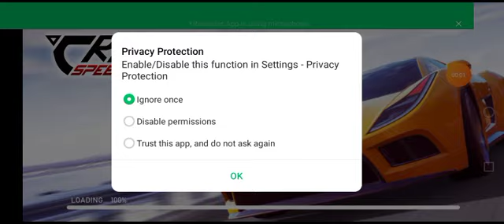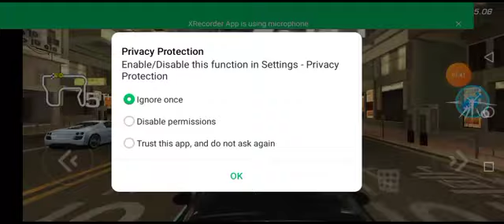Crazy Speed Car game / Car racing games played .....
Crazy Racing Moto Bike 3D - Sports Car Drift Racing Games - Android Gameplay FHD #6

The racing driver's favorite street racing game takes the hot driving experience to a whole new level! Race with racers from various countries in the world.
The most realistic car, asphalt drift, speed racing, nitrogen trigger, bring the most Shocking driving experience, become the god of racing. Race in multiple real-life races, improve your driving skills, and compete with your friends